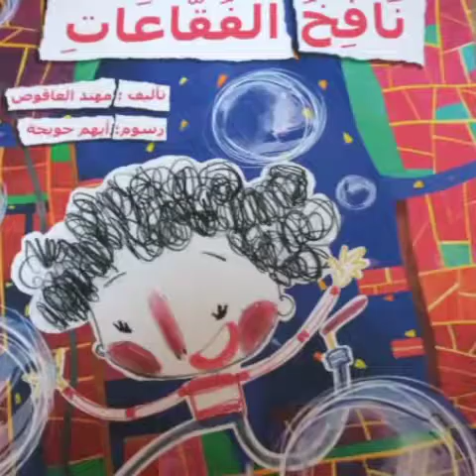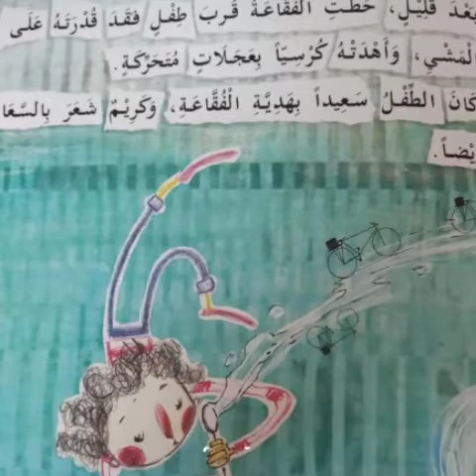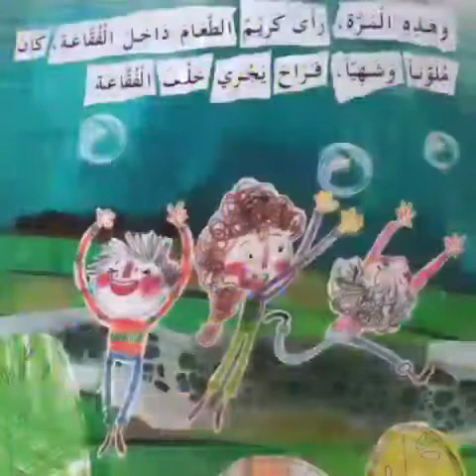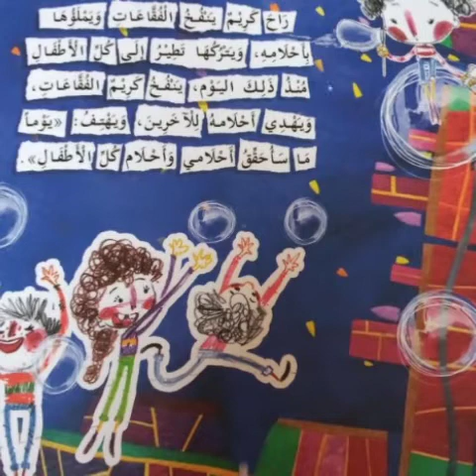قصة نافخ الفقاعات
تأليف مهند العاقوص
ترويها د. فاديا دعاس
من منشورات دار مكتبي